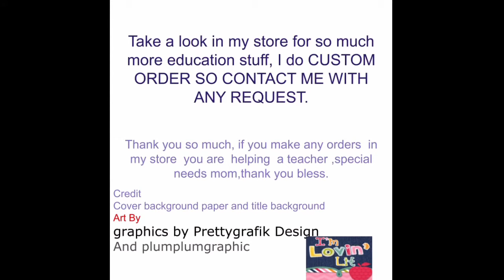Number 0-20 small flashcards penguins/ preschool/ toddler/ activity/ busy work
Description

number recognition,

Product Description:

small flash cards
numbers 0-20
super cute
Place in sheets protector and use with dry erase and laminate pieces

Or laminate and add velcro to make it interactive

I offer:

Customization to products such as adding student names and so much more just request it.
I have a lot of educational products in my store. I also have videos for you to take a look on what is included in these PDF files  in my store, take a look.
You will get :

1 PDF file
You need to download and print out
You will NOT be receiving anything on the mailbox there is a digital download for you to print out at your convenience.

Very small seller and I am struggling to reach costumes because I don't have social media. I would appreciate it if you could share my store. It will help and support my store so much and I will appreciate it so much. Anything you could do thank you so much, bless and be safe.

My autism Miracle School.

Art By

graphics by Prettygrafik Design

And plumplumgraphic